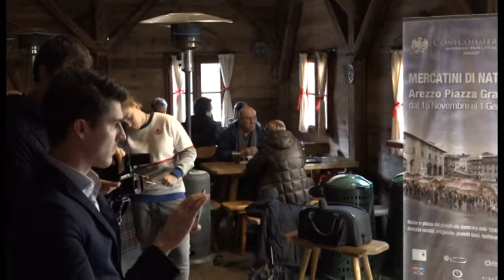A Telethon il ricavato dei Mercatini di Natale: donati 4 mila euro